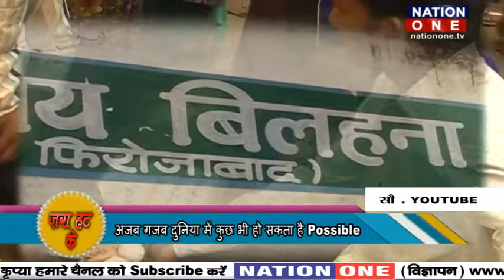egg loving god ,भगवान को अंडे का भोग.....!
दोस्तों आज के जरा हटके की खास पेशकश में हम बात करेंगे एक ऐसी आस्था की जो आप सभी को हैरान कर देगी... वैसे ये तो आपको पता ही होगा की हिंदूओं की पूजा अर्चना में तामसीक चीजे जैसे प्याज, मास, मछी इनका इस्तेमाल नहीं होता... लेकिन क्या आप जानते है एक ऐसा मंदिर है जहां लोग भगवान को भोग में अंडे का प्रसाद चढ़ाते हैं... आखिर लोग ऐसा क्यों करते हैं आइये आपको बताते हैं...